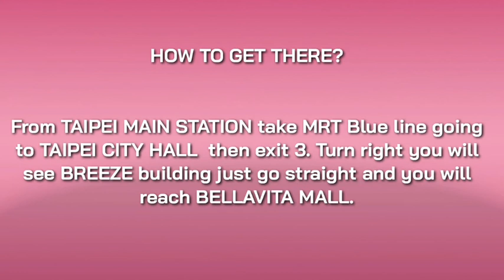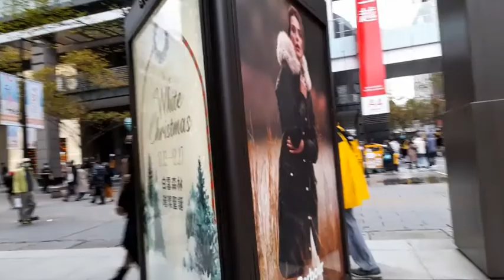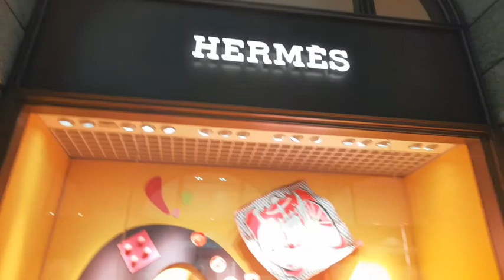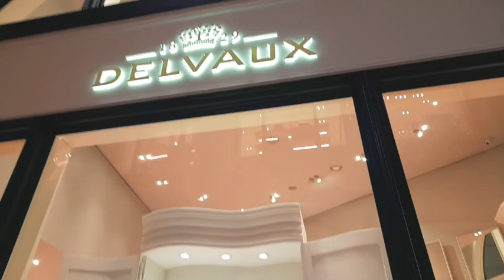BELLAVITA MALL || WHITE CHRISTMAS THEME TAIPEI || METHYLICIOUSTV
Ni hao Pengyo and HAPPY HOLIDAYS everyone

Thanks for dropping by to my Channel.But if you're new here welcome and if you're not yet subscribed to my Channel please consider subscribing and hit the bell button so that you'll be notified everytime I upload new videos.
In this video, I shared to you our great experience when we visited one of the luxurious mall in Taipei and this is BELLAVITA MALL /WHITE CHRISTMAS THEME as celebrated Holidays season.
In addition, this mall located in Songeen road, Xinyi District Taipei city, Taiwan where you can see all luxurious fashion brands like Hermes, Louie Viton and others.I hope you can visit there also and witness thier nice and great WHITE CHRISTMAS THEME where you can pose and take photos with your loved ones, family and friends.